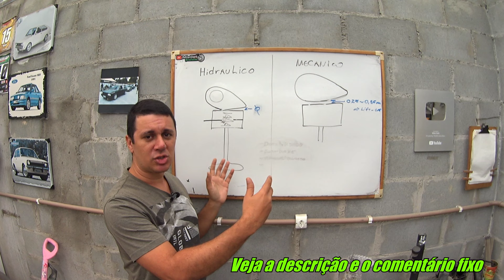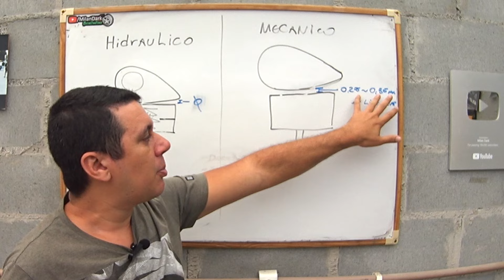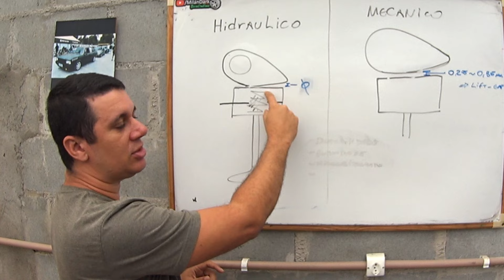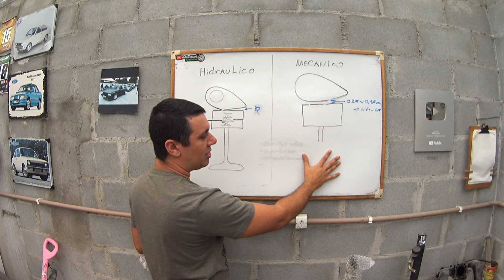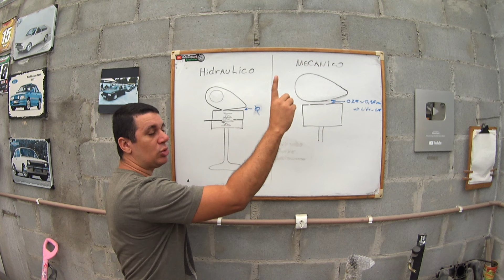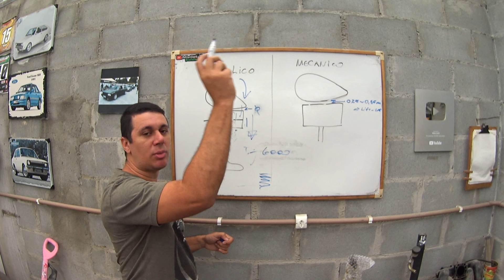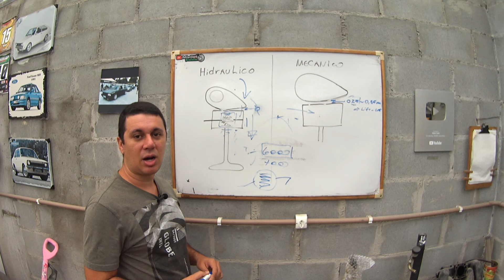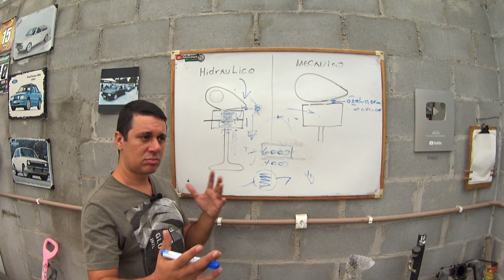Diferenças Tucho Hidráulico x Tucho Mecânico - Qual o melhor?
Depois de soltar a frase "O carro não rende bem de alta porque são tuchos hidraulicos", algumas pessoas me questionaram do porquê disto, e se quais seriam as diferenças entre os 2 sistemas, de tucho hidráulico e tucho mecânico, principalmente na preparação de motores.

BoxOnline.blog.br